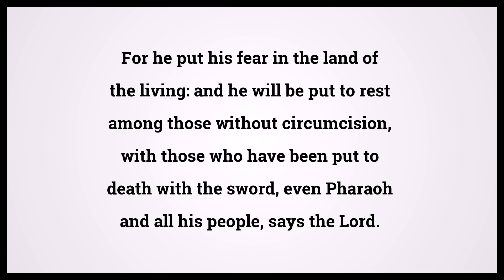Holy Bible Ezekiel 32:32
Video shows Holy Bible Ezekiel Chapter 32 Verse 32: For he put his fear in the land of the living: and he will be put to rest among those without circumcision, with those who have been put to death with the sword, even Pharaoh and all his people, says the Lord. Powered by MaryTTS. Text taken from Bible in Basic Edition. Bible Ezekiel 32:32